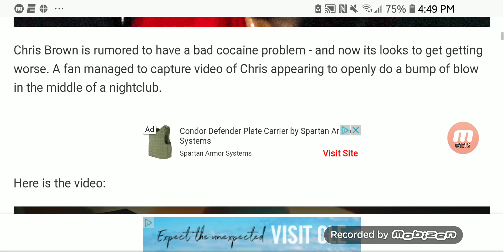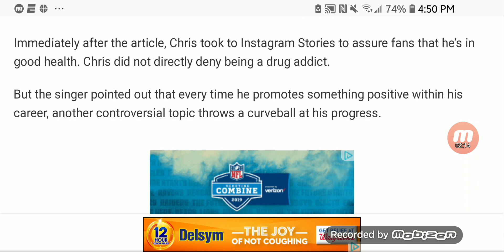Chris Brown Caught On Video Doing COCAINE IN CLUB!!